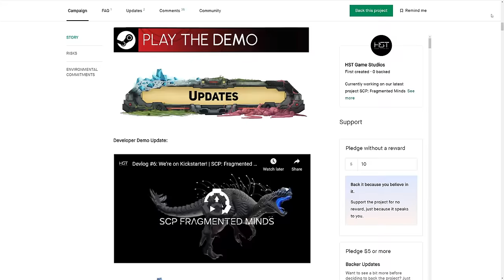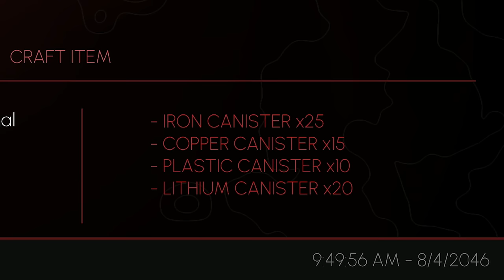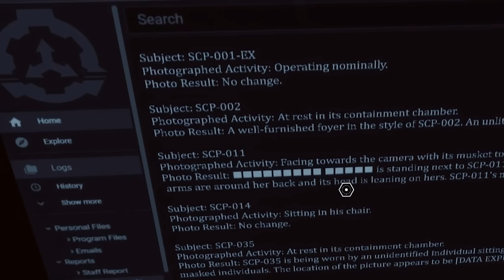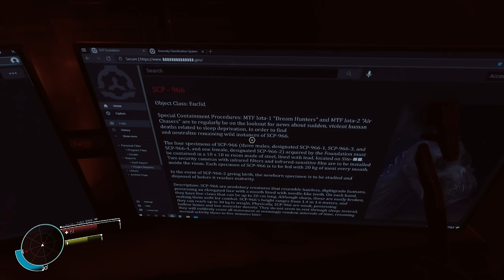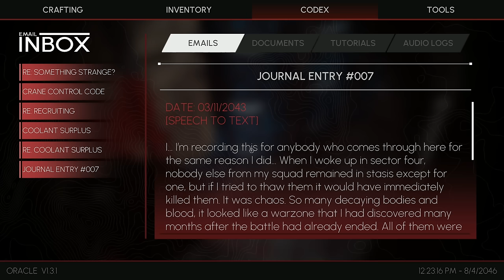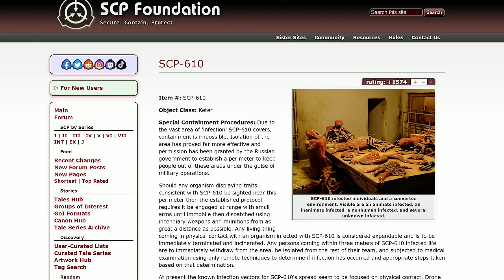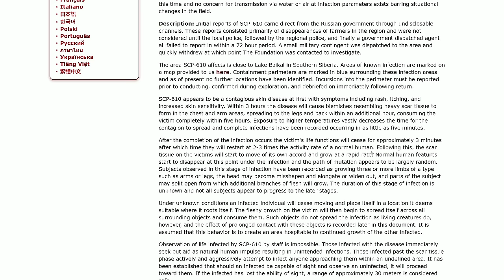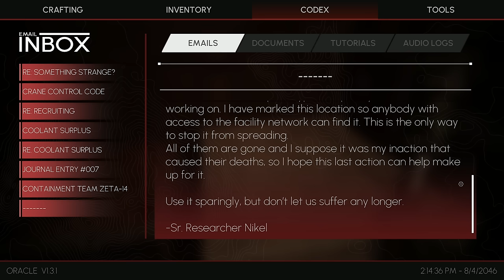This SCP is SO DANGEROUS It's Literally Destroying Other Worlds - SCP: Fragmented Minds (NEW DEMO)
SCP-610 Is Absolutely Horrifying
Welcome to SCP: Fragmented Minds! SCP: Fragmented Minds is an action horror adventure game setr on Mars where there is...yet another containment breach. Only this time, 610 is loose, and it doesn't look good. Let's play SCP: Fragmented Minds!

About SCP: Fragmented Minds:
Discover a thrilling mix of action and survival horror in SCP: Fragmented Minds. You awaken in the remains of Mars Site-113 after a global catastrophe, but you're not alone and many of the horrifying anomalies contained here have escaped and are hunting down the remaining survivors